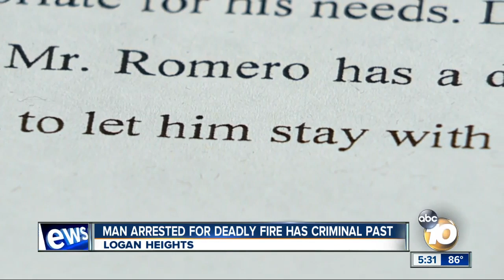Suspect in Logan Heights fire has criminal past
Court documents are giving a glimpse into the past of the 26-year-old accused of killing his parents and sister in a Logan Heights house fire.